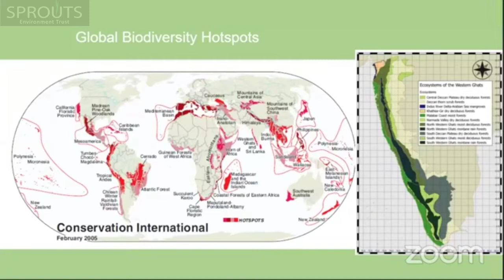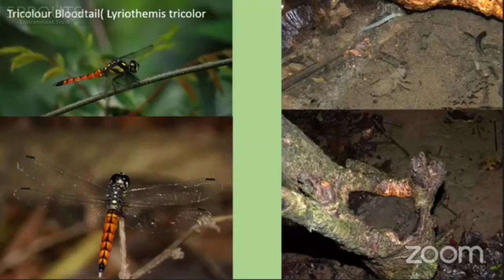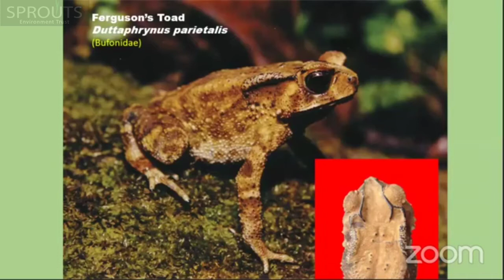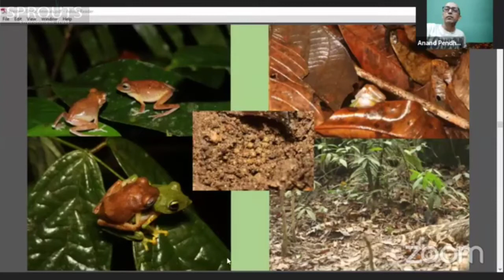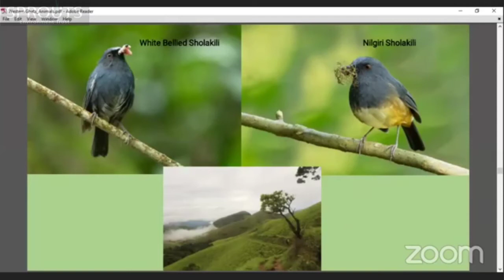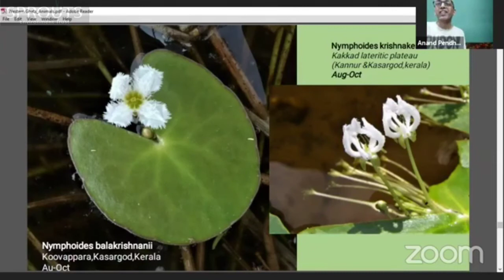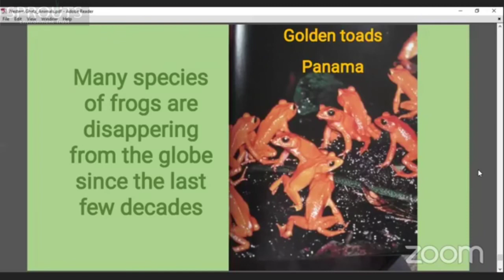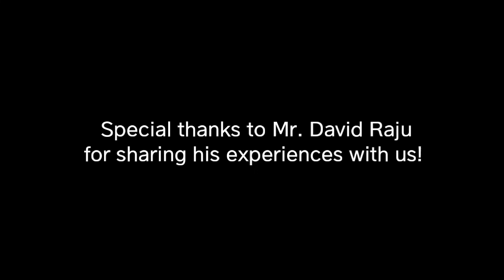SPROUTS Green Talks 8: Rare and Uncommon Biodiversity of Western Ghats by David Raju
In SPROUTS Green Talks 8, held on August 27, 2020, David Raju (Expert Naturalist and Author) takes viewers on a journey through the Western Ghats, filled with anecdotes from his travels, information about lots of creatures and beautiful images of the region.

Edited and Compiled by Rahul Palekar (Volunteer, SPROUTS Environment Trust)